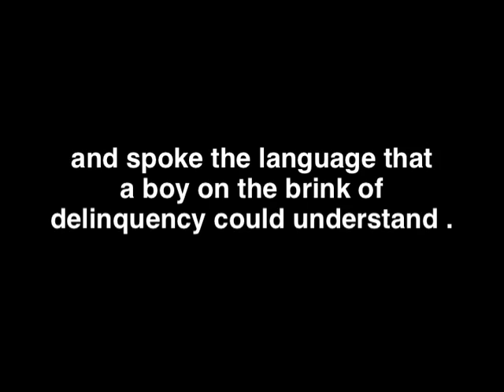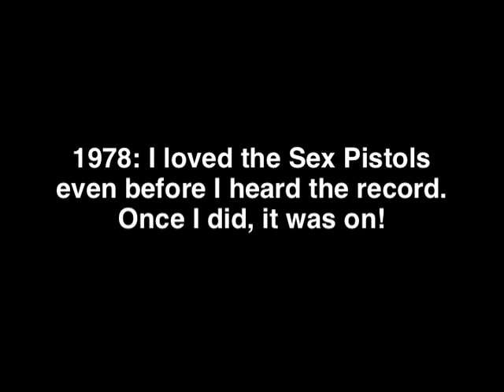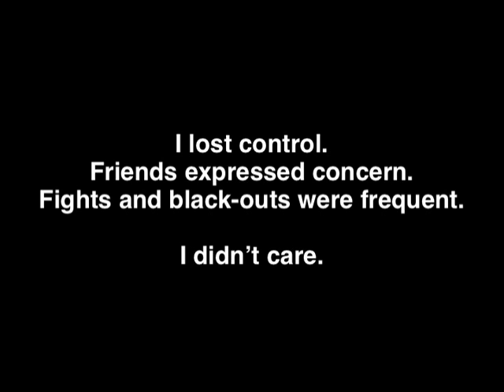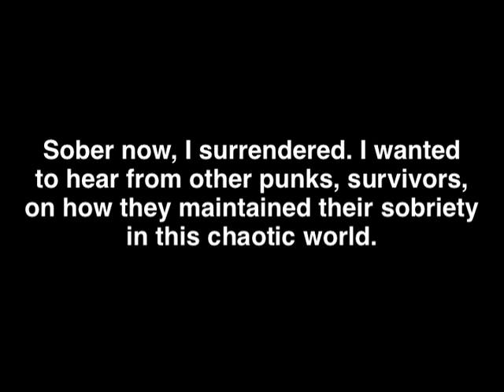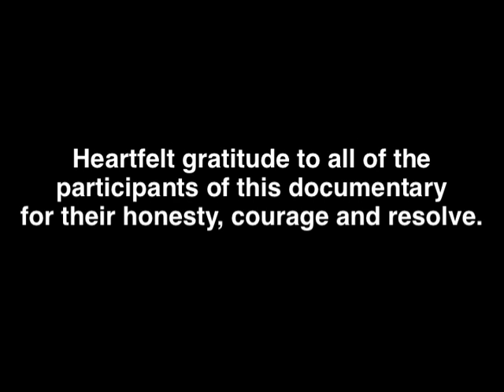CLN/SBR/PNX True Stories of Chaos, Redemption, Hope and Punk Rock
Documentary currently in production chronicling punk rockers, mostly musicians in the scene who have overcome their demons and share with you their stories of survival in a scene that is not conducive to it.